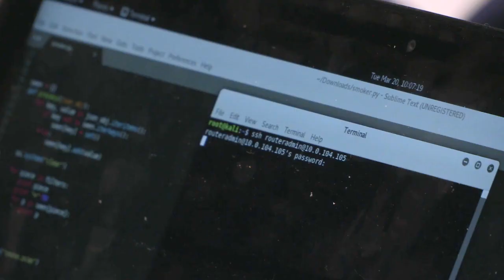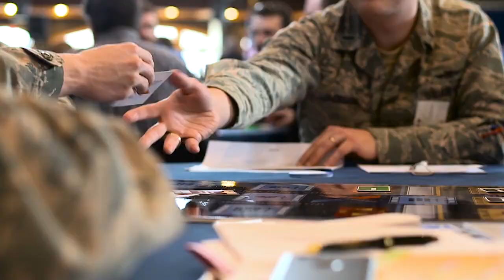2018 NSA Cyber Exercise Briefing Overview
The cybersecurity training modules and insight from NSA, USCYBERCOM and Service Academy leadership showcase the NSA Cyber Exercise (NCX) as a vital program for training cadets and midshipmen.